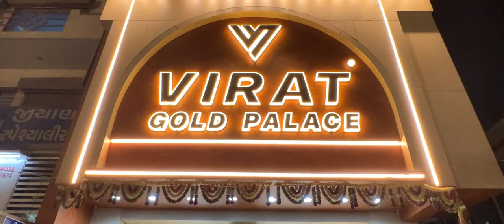jewellery shop interior design om sai design